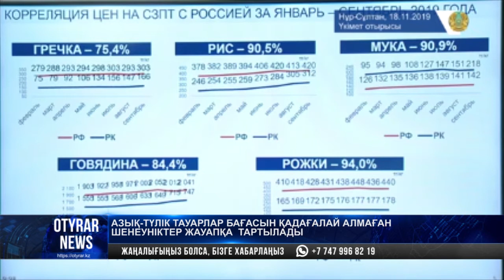Азық-түлік тауарлар бағасын қадағалай алмаған шенеуніктер жауапқа тартылады